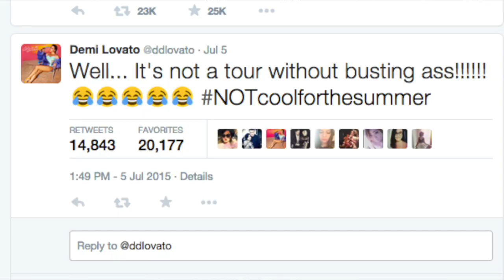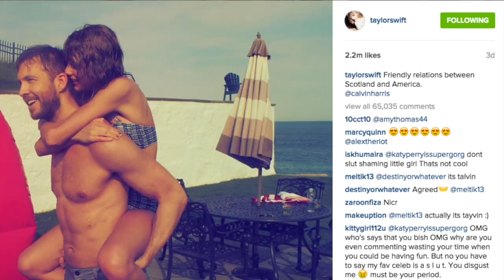Demi Lovato FALLS at Pool Party, Recovers PERFECTLY! (Be Yourselfie)